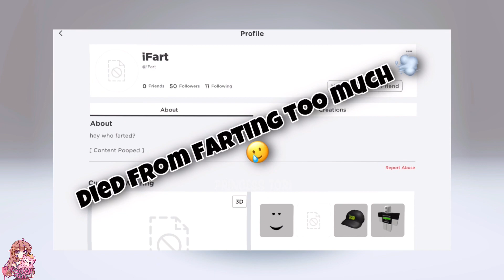Roblox Players Who Died Be Like.. 😟😆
»» -　★ Open Me ★　 -««

 ~♡FAQ♡~
ꕥEditing software: Kinemaster Pro
ꕥScreen Recorder: Generic Apple one
ꕥCan you friend me?: Unfortunately I can’t as it wouldn’t be fair on others.
ꕥGame I record in: Royale High (Roblox)

~♡~Socials~♡~
Roblox - ItsToriTimeYT
My 2nd Channel - Its Tori Time

~♡~Tags~♡~
Roblox edit
Skit
Robux